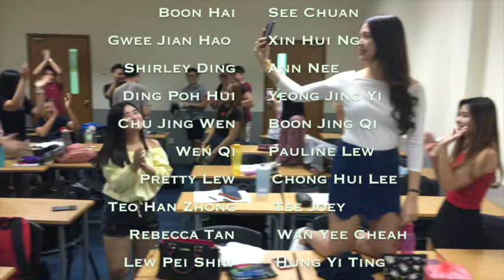Mannequin Challenge - DBA 0315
sweet memory between a group of crazy students and a funny lecturer.